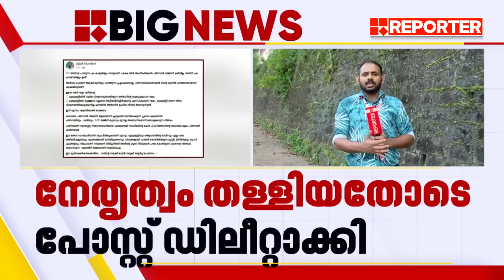പി വി അന്‍വറിനെ വേണ്ടെന്ന് ലീഗ്, വിവാദമായതോടെ പോസ്റ്റ് ഡിലീറ്റ് ആക്കി ഇക്ബാല്‍ മുണ്ടേരി| League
പി വി അന്‍വറിനെ വേണ്ടെന്ന് ലീഗ്, വിവാദമായതോടെ ലീഗിലേക്ക് ക്ഷണിച്ച പോസ്റ്റ് ഡിലീറ്റ് ആക്കി ഇക്ബാല്‍ മുണ്ടേരി | Muslim League

With Regards
Team RBC